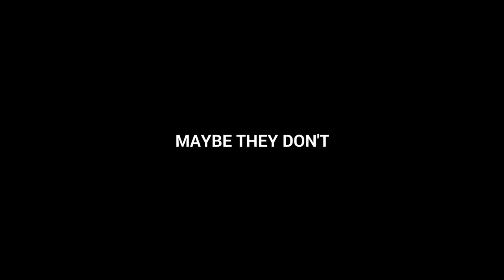Between Two Rugby Players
They’re back…and so is he. Our super fan, Cam sits down with Team Canada's Nathan Hirayama and Mike Fuailefau to talk all things sevens...and fitness?